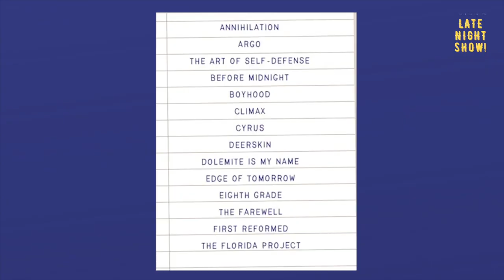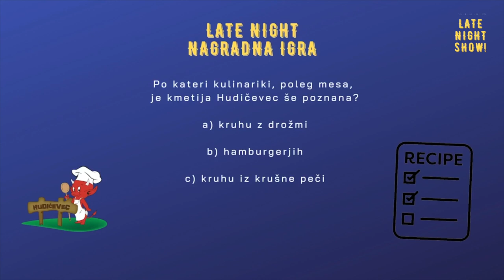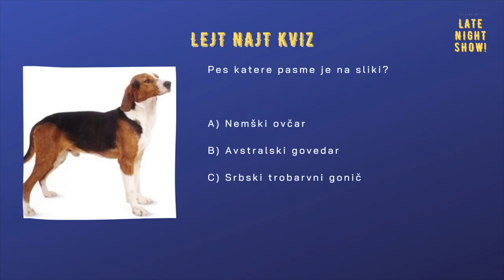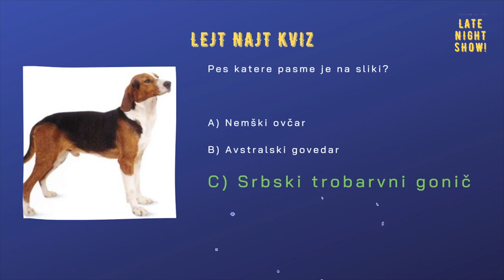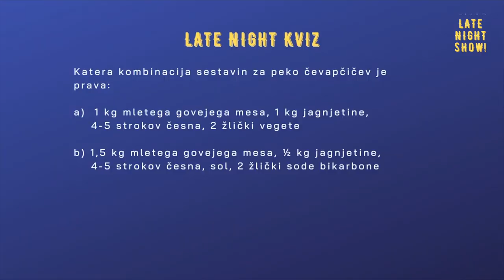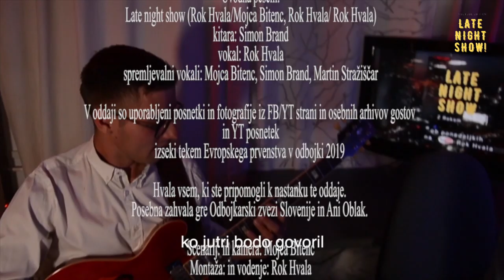S1 E3 Late night show z Rokom, 19.5.2020 (Cela oddaja)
Ana Pavlin nam je razkrila nagrajenca nagradne igre iz prejšnje oddaje

Nežo Simčič, članico Dunking devills, tekmovalko za Miss Slovenije 2020

Uvodna pesem:
 Late night show (Rok Hvala/Mojca Bitenc, Rok Hvala/ Rok Hvala)
kitara: Simon Brand
vokal: Rok Hvala
spremljevalni vokali: Mojca Bitenc, Simon Brand, Martin Stražiščar

V oddaji so uporabljeni posnetki in fotografije iz FB/YT strani in osebnih arhivov gostov ter YT posnetek:

Hvala vsem, ki ste pripomogli k nastanku te oddaje. Posebna zahvala gre Odbojkarski zvezi Slovenije in Ani Oblak.

Tehnična podpora: Adrian film
Za tehnično pomoč se zahvaljujemo tudi Nejcu Hvala!